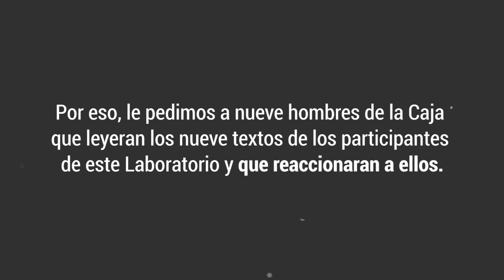Nueve hombres de la Caja reaccionan al Laboratorio de masculinidades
Resignificar la masculinidad implica poder expresar sentimientos sin temor a ser juzgados.
Por eso, le pedimos a nueve hombres de la Caja que leyeran los nueve textos de este Laboratorio y que reaccionaran a ellos.